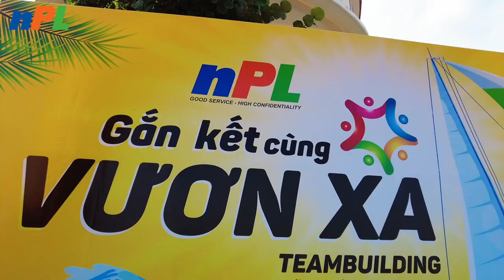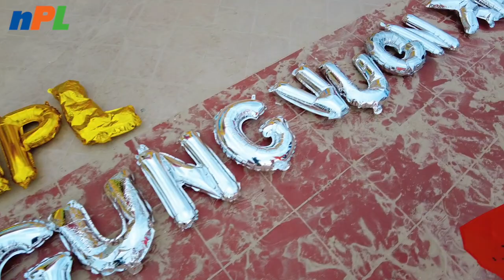nPL LOGISTICS TEAM BUILDING 2022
⭐️nPL Logistics Gắn Kết Cùng Vươn Xa
Chúng tôi nPL Logistics ! những Con Người năng động với khẩu hiệu “ LÀM HẾT SỨC CHƠI HẾT MÌNH “.
👍Thường ngày nPL Chúng tôi là một tập thể chuyên nghiệp về Logistics đa dịch vụ, Chúng tôi cùng hướng đến tiêu chí cung cấp giải pháp Logistics tối ưu cho Khách hàng.
🤩Thì hôm nay đây những chiến binh dũng mãnh nPL cùng thỏa thích vui chơi cùng gắn kết và cùng nỗ lực vượt qua thử thách chinh phục đỉnh cao bên đồng đội của mình .
💙🧡💚Cảm xúc tình đồng đội dâng trào những phút giây tuyệt vời ấy sẽ mãi lắng đọng trong mỗi con người nPL